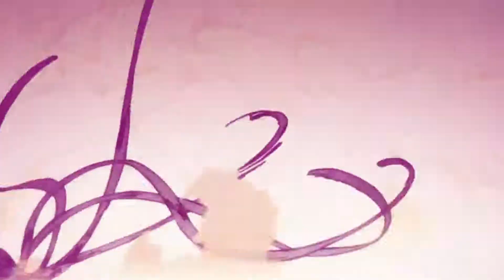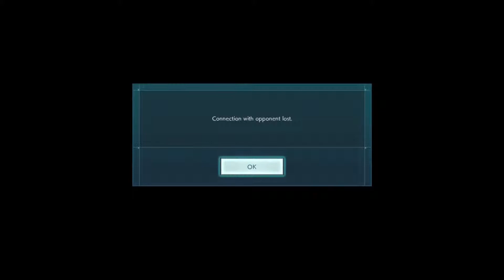DIO THE SAVIOR- JumpForce Ranked